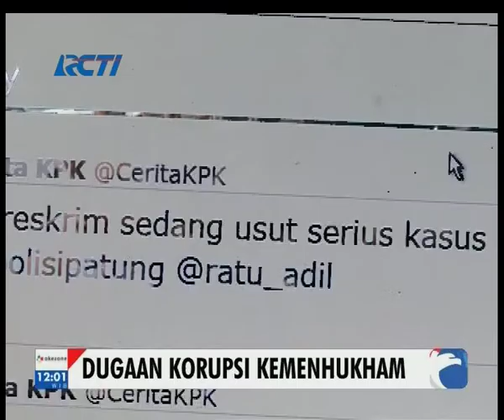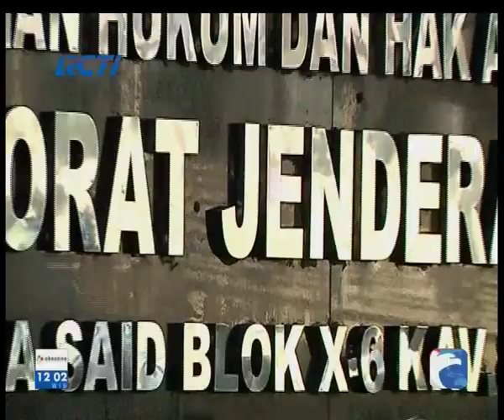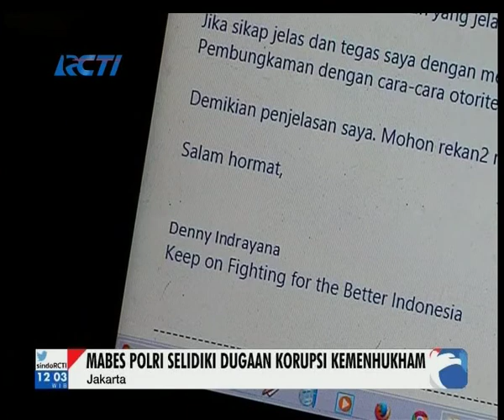Dugaan Korupsi Payment Gateway. Seputar Indonesia Siang, Rabu, 4 Maret 15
Dugaan Korupsi Payment Gateway